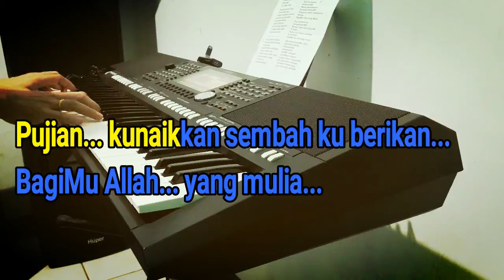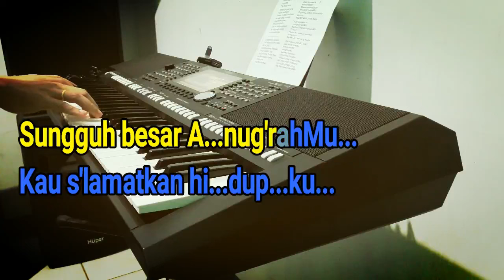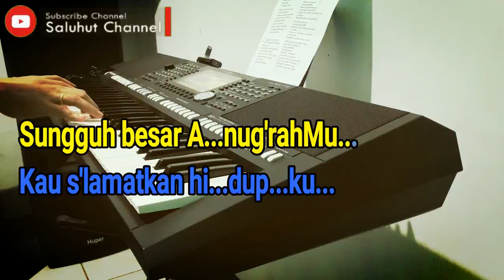OLEH KUASA DARAH MU [NIKITA] KARAOKE ROHANI VOKAL WANITA F=DO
Saat ku masuk kehadiratMu
Bawa persembahan ke tempat kudusMu
Pujian kunaikkan sembah kuberikan
BagiMu Allah yang mulia

Kau layakkanku, menghampiriMu
Melihat tahta kemuliaanMu Tuhan

Oleh kuasa darahMu
Kau t'lah tebus dosaku
KekudusanMu melingkupiku
KasihMu mengalir
Memulihkan hidupku
Sungguh besar Anug'rahMu
Kau s'lamatkan hidupku
Kumenjadi ciptaan yang baru
Oleh kuasa darahMu